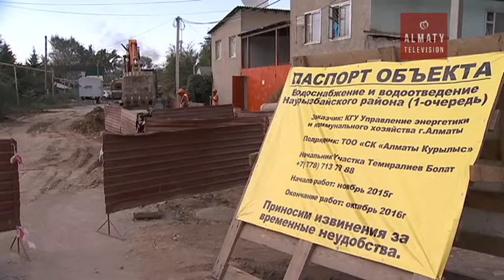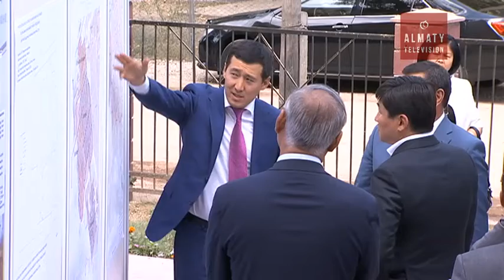До конца года в Наурызбайском районе завершат строительство административного центра (26.08.16)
До конца года в Наурызбайском районе завершат строительство административного центра. Здания акимата, ЦОН, прокуратуры и суда будут находиться на одной территории. В микрорайонах, где некогда отсутствовало центральное водо-, электро-, теплоснабжение и канализация, рабочие завершают прокладку сетей.